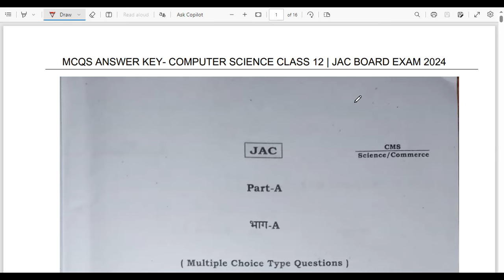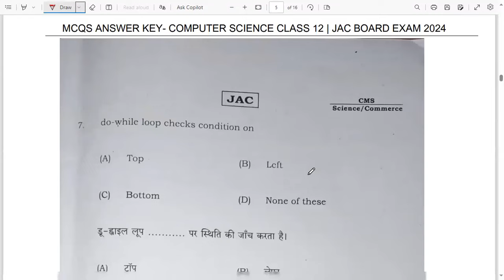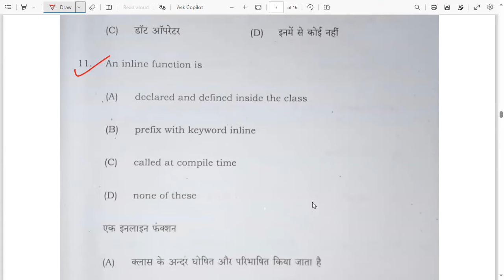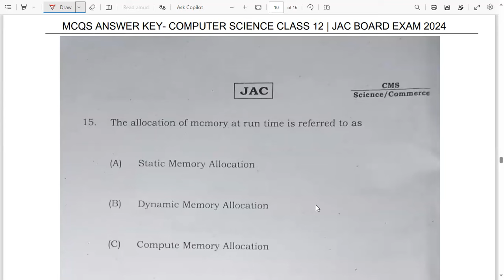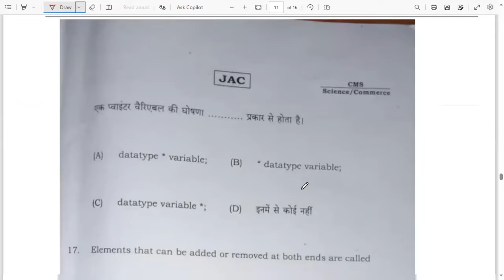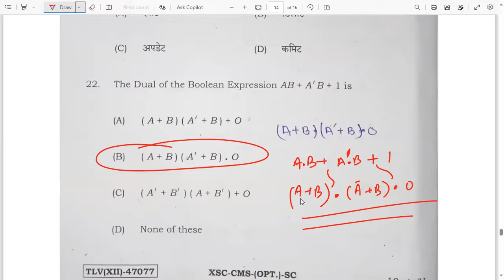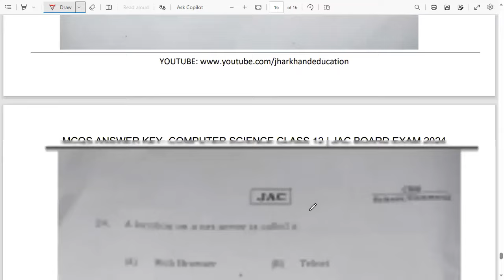MCQs ANSWER KEY- COMPUTER SCIENCE CLASS 12 | JAC BOARD EXAM 12 फरवरी 2024